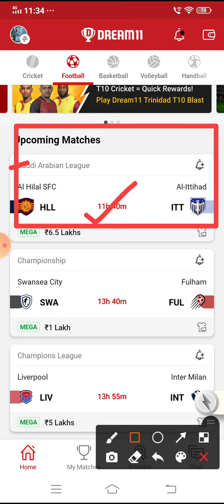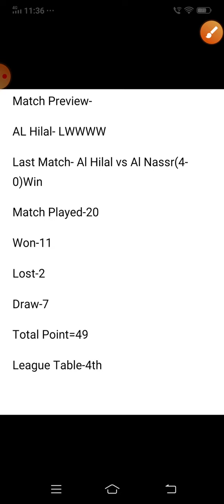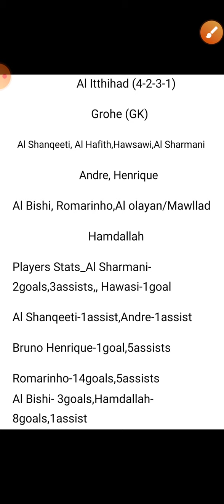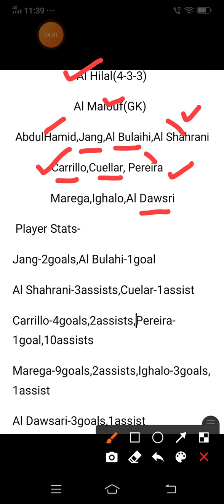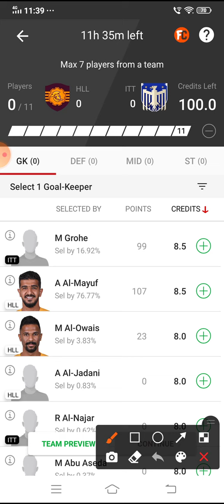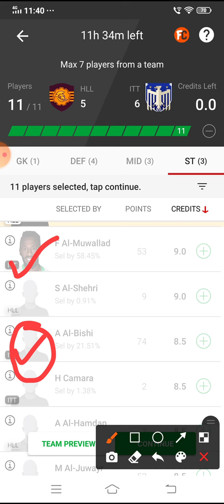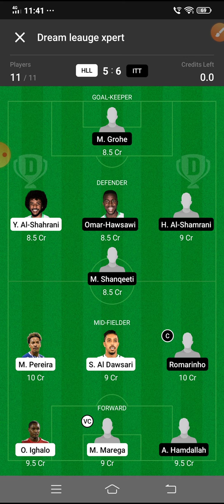HLL vs ITT Dream11 Football Match || Al Hilal SFC vs Al Itthihad || Saudi Arabian League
App Link

5 minute extra milega

FDT11 Refercode

Refer code:-FDT11

Refer Code:-D5X5U2

***Your Quarries

hll vs itt

HLL vs ITT best playing XI

Grand league team for today's HLL vs ITT Dream11 football match

Latest news on playing 11 of ITT

 latest news of playing 11 of HLL

HLL VS ITT best players

Dream11 saudi arabian league playing today

HLL team squad

HLL vs ITT saudi arabian league dream 11 08mar.2022

 Today dream 11 team playing HLL vs ITT dream11 football match

HLL vs ITT

Al Hilal vs Al Itthihad